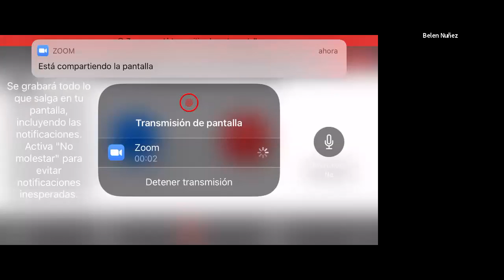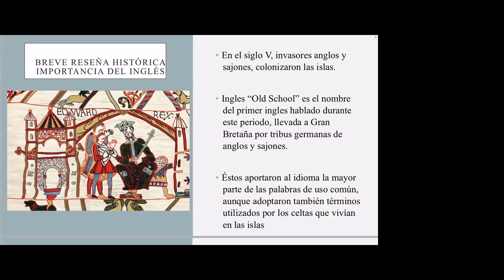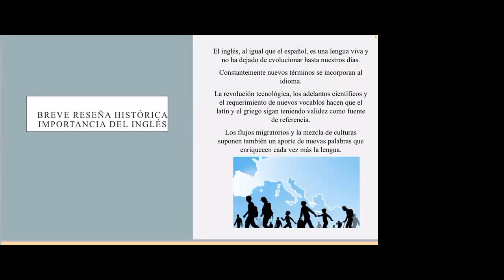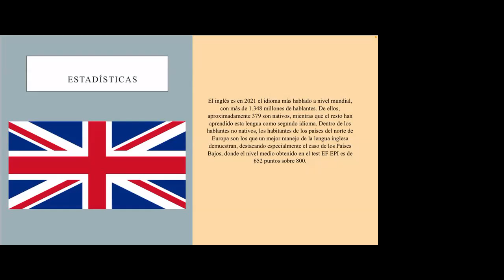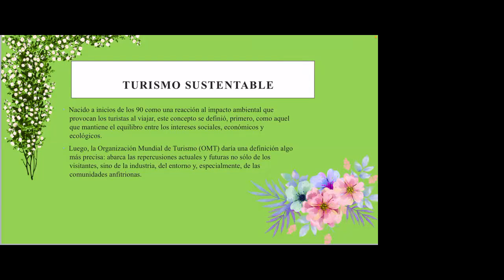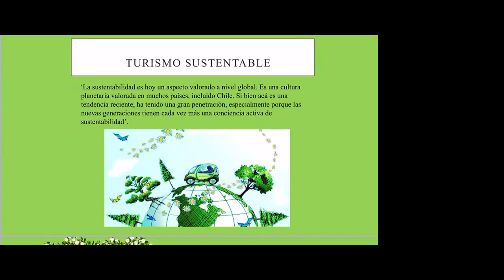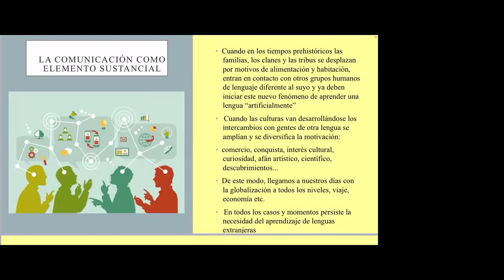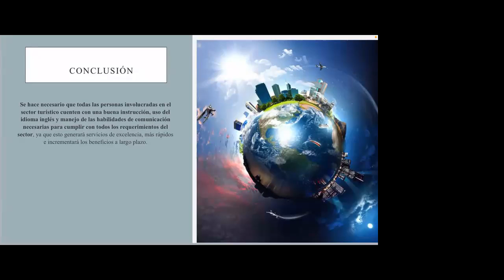Importancia, flexibilidad idiomática y usos fijos del idioma inglés en el turismo sustentable